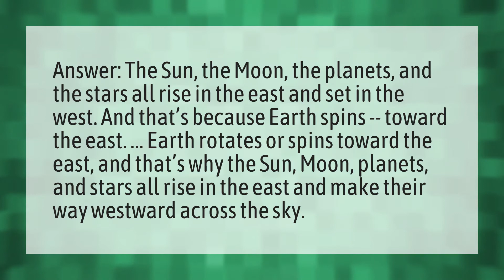Does the sun actually rise in the east?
Direction Sun Rise • Does the sun actually rise in the east?